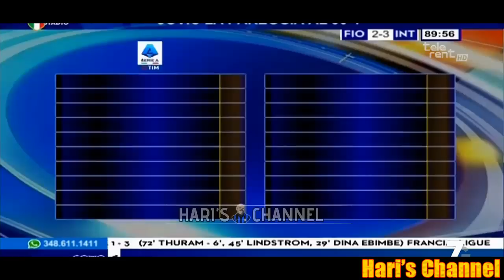TRAMONTANA IMPAZZISCE ALLO SCADERE L'INTER VINCE UNA PARTITA INCREDIBILE A FIRENZE